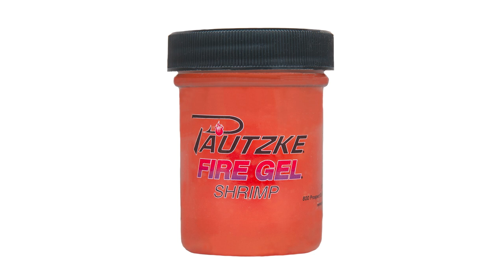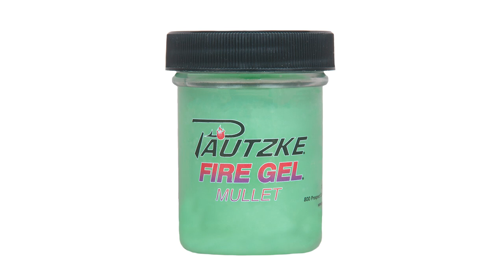Florida Everglades Backcountry Fishing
Fishing on the heels of a hurricane can be a downer for even the best anglers. Meanwhile, we weren't going to pass up on a chance to fish the Florida Everglades even in poor conditions. See what guide Eric Herstedt did remain successful in this episode of Pautzke Outdoors.